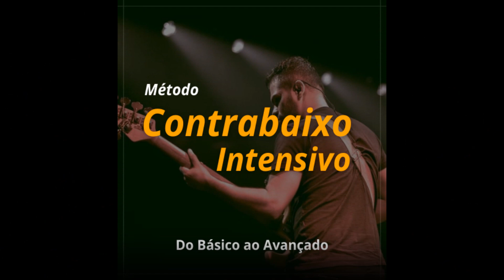MULHER DE LÓ - Kleber Lucas | Bass Cover - Ryan Souza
- Suba de nível e se torne um Baixista Completo! Conheça meu Curso de Contrabaixo Completo.

Se gostou não esqueça de dar um LIKE no video e enviar para 1 amigo que vai gostar!